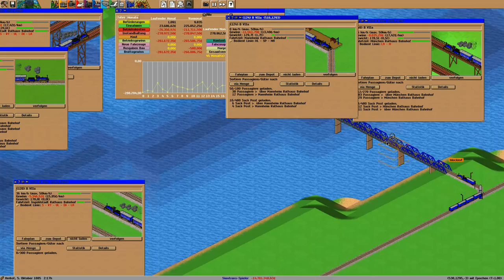Simutrans Kooperation Folge 60 Deutsch